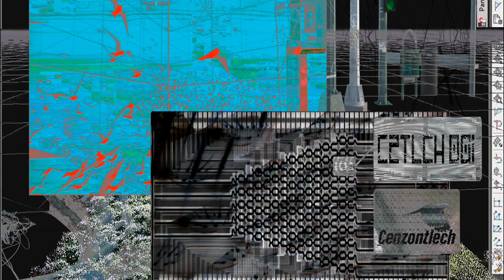11 Labregón - Moción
CZTLCH 001

Track: Labregón
Producción: Cenzontlech
Mastering: Nestor Ovilla (Crab Sound)
Letras: Ana Ferral
Artwork: Sergio Rodriguez (Labregón)